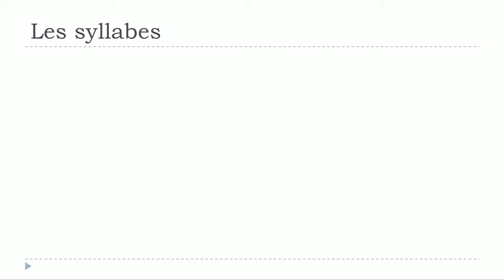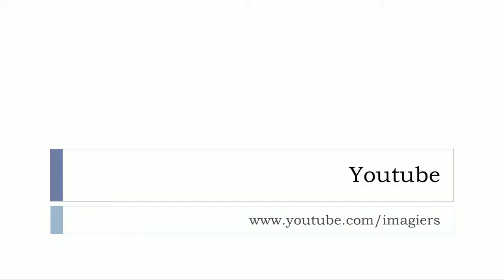Khanhom rean barang # Les syllabes